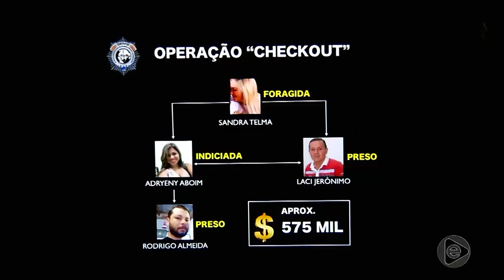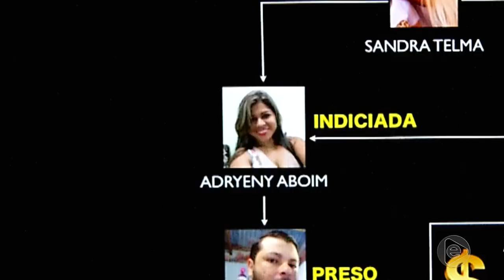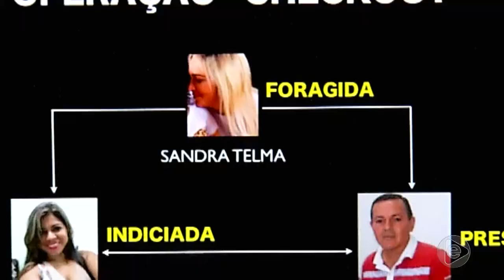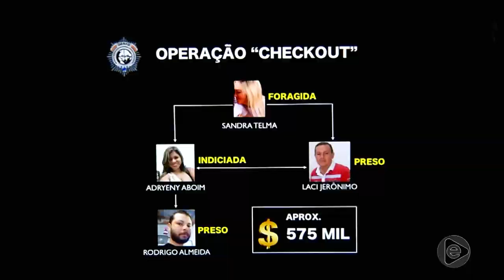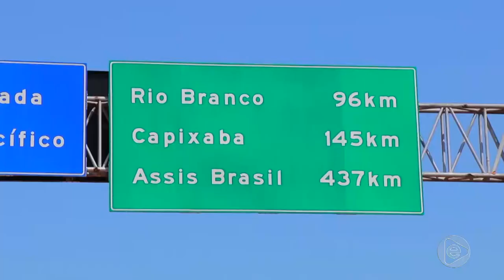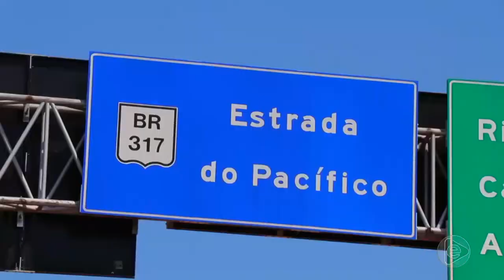Jornal Em Tempo (29.07.2019) 1º Bloco